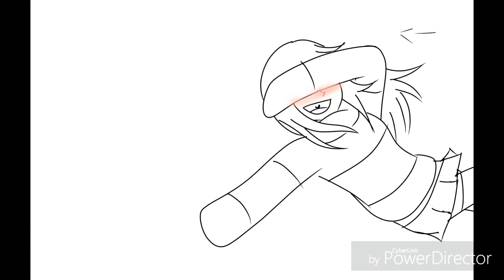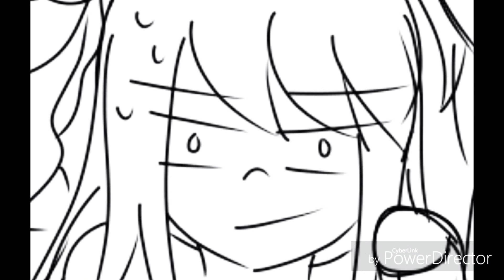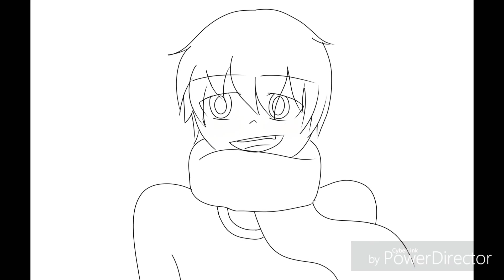Helpless || OC animatic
Hey peeps~

So this is my first attempt in making an animatic and basically my first time to create one. Hope you guys like it ^^

So yeah this vid has many errors like MANY errors and it's obvious cuz it's my first time so. hAlp ;-;

A brief explanation. So that night wasn't Rain and Neon' first encounter but more like the night where Rain finally fell for Neon. Ella helped Rain get closer to Neon with her wingwoman skills and succeded. Blue (obviously) likes Rain, same with Aizy (one of Rain's bestfriend) liking Neon, the two of them were brokenhearted. And so dates and cheesy stuff happened and they got together eventually. Also Neon is an orphan, his parents and brother died. But, eh, Rain still loves him and so they made a pretend wedding and lived happily ever after. or did they?

lol

Characters:

Rain -(cyan blue) (as Eliza)
Neon -(black/ cherry red) (as Alexander)
Seagurd -(ocean blue) (the boy with Rain)
Aizy -(green) (the girl to whom Rain pulled while saying 'this one's mine')
Trina -(crimson red) (the girl dazzling in the room)
Ella -(violet) (the wingwoman of Rain and Neon)
Max -(pink) (the father lol)
Harry -(purple) (the room lol jk, the guy with Trina)